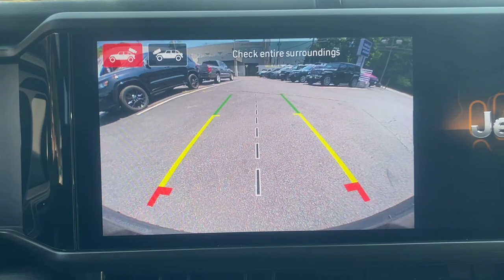2024 Jeep Wrangler_4xe Summit, Union County, Bridgewater, Somerset, Morris County RW293522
Firecracker Red Clearcoat New 2024 Jeep Wrangler_4xe Sahara available in 267 Broad Street, Summit, New Jersey at Salerno Duane CDJR. Servicing the Summit, Union County, Bridgewater, Somerset, Morris County area.

Wrangler_4xe Sahara
2024 Jeep Wrangler_4xe Sahara - Stock#: RW293522

Firecracker Red Clearcoat 2024 Jeep Wrangler Sahara 4xe 4WD 8-Speed Automatic 2.0L I4 DOHC 2.0L I4 DOHC 12.3 Touchscreen Display 3.73 Rear Axle Ratio 4-Wheel Disc Brakes 4G LTE Wi-Fi Hot Spot 8 Speakers ABS brakes Air Conditioning Alloy wheels Alpine Premium Audio System AM/FM radio: SiriusXM Apple CarPlay Apple CarPlay/Android Auto Auto High Beam Headlamp Control Auto-Dimming Rear-View Mirror Automatic temperature control Blind Spot & Cross Path Detection Brake assist Cloth Low-Back Bucket Seats Compass Connected Travel & Traffic Services Connectivity - US/Canada Delay-off headlights Disassociated Touchscreen Display Driver door bin Driver vanity mirror Dual front impact airbags Dual front side impact airbags Electronic Stability Control Front anti-roll bar Front Bucket Seats Front Center Armrest w/Storage Front dual zone A/C Front fog lights Front License Plate Bracket Front reading lights Fully automatic headlights Google Android Auto GPS Navigation HD Radio Heated door mirrors Heated front seats Heated steering wheel Illuminated entry Integrated Center Stack Radio Integrated Off-Road Camera Integrated roll-over protection Integrated Voice Command w/Bluetooth Low tire pressure warning MOPAR All-Weather Floor Mats Occupant sensing airbag Outside temperature display Overhead airbag Panic alarm ParkSense Rear Park Assist System ParkView Rear Back-Up Camera Passenger door bin Passenger vanity mirror Power door mirrors Power steering Power Top Quarter Window Storage Bag Power windows Quick Order Package 29P Sahara Radio data system Radio: Uconnect 5 Nav w/12.3 Display Radio: Uconnect 5 w/12.3 Display Rear anti-roll bar Rear reading lights Rear seat center armrest Rear Window Defroster Rear Window Wiper/Washer Remote keyless entry Removable Rear Quarter Windows Safety Group Security system Side Steps SiriusXM Radio Service SiriusXM w/360L Sky 1-Touch Power Top Speed control Split folding rear seat Sport Suspension Steering wheel mounted audio controls Tachometer Technology Group Telescoping steering wheel Tilt steering wheel Traction control Trip computer Universal Garage Door Opener Variably intermittent wipers Voltmeter Wheels: 20 x 8 Painted Black Aluminum 2.0L I4 DOHC.Recent Arrival! Not all customers qualify for all incentives. See Dealer for details. Price includes: $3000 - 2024 National Retail Consumer Cash . Exp. 07/01/2024Family owned and operated: Salerno Duane is a neighborhood store that has been in business for over 35 years. Hundreds of new and preowned vehicles in stock. Buying a car shouldnt feel like a chore. We know how to make it easy and fun. We thrive on our reputation; come in and find out why.
TRANSMISSION: 8-SPEED AUTO 8P75PH PHEV  (STD),QUICK ORDER PACKAGE 29P SAHARA  -inc: Engine: 2.0L I4 DOHC DI Turbo PHEV  Transmission: 8-Speed Auto 8P75PH PHEV,ENGINE: 2.0L I4 DOHC DI TURBO PHEV  (STD),BLACK  MCKINLEY TRIMMED SEATS  -inc: Hard Seat Back  Leather Wrapped Shift Knob  Power Adjust 8-Way Driver Seat  Power 4-Way Passenger Lumbar Adjust  Power Adjust 8-Way Front Passenger Seat  Leather Wrapped Park Brake Handle  Power 4-Way Driver Lumbar Adjust,SAFETY GROUP  -inc: ParkSense Rear Park Assist System  Auto High Beam Headlamp Control  Blind Spot & Cross Path Detection,MOPAR ALL-WEATHER FLOOR MATS,RADIO: UCONNECT 5 NAV W/12.3 DISPLAY,SIDE STEPS,TECHNOLOGY GROUP  -inc: SiriusXM Radio Service  Alpine Premium Audio System  Integrated Off-Road Camera  HD Radio  Rear View Auto Dim Mirror  Radio: Uconnect 5 Nav w/12.3 Display  GPS Navigation  SiriusXM w/360L  Universal Garage Door Opener  Connected Travel & Traffic Services,SKY 1-TOUCH POWER TOP  -inc: Rear Window Defroster  Rear Window Wiper/Washer  Removable Rear Quarter Windows  Power Top Quarter Window Storage Bag,FRONT LICENSE PLATE BRACKET,FIRECRACKER RED CLEARCOAT,Turbocharged,Four Wheel Drive,Power Steering,ABS,4-Wheel Disc Brakes,Brake Assist,Brake Actuated Limited Slip Differential,Lithium Ion Traction Battery,Aluminum Wheels,Conventional Spare Tire,Tow Hooks,Tow Hooks,Heated Mirrors,Power Mirror(s),Privacy Glass,Intermittent Wipers,Variable Speed Intermittent Wipers,Rollover Protection Bars,Power Door Locks,Daytime Running Lights,Automatic Headlights,LED Headlights,Fog Lamps,AM/F